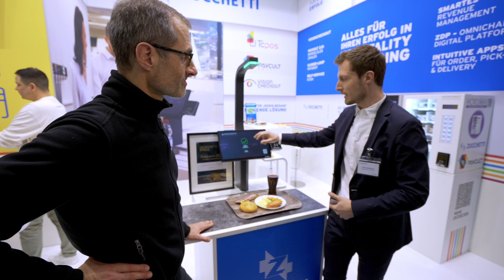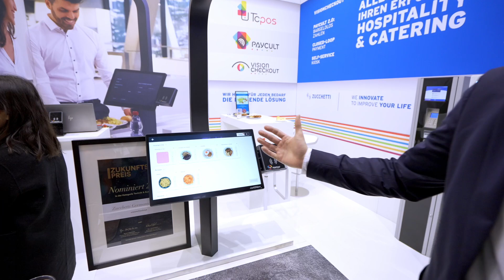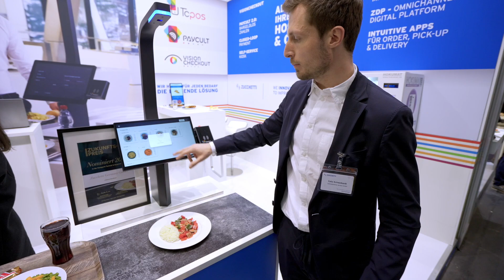Autonomer Self-Checkout für Ihr Betriebsrestaurant? AI von Visioncheckout macht es möglich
Wie können Prozesse in der Gastronomie, insbesondere in Mensen oder Kantinen beschleunigt werden? Die KI-Lösung von visioncheckout macht es möglich, einen reibungslosen, berührungslosen und schnellen Bezahlvorgang durchzuführen. Durch die Bilderkennung werden Gerichte ganz einfach erfasst und binnen Sekunden wird der Prozess von Erkennung bis Bezahlung abgeschlossen.